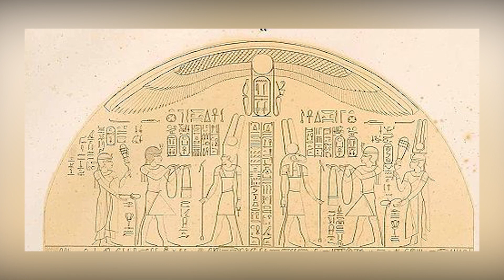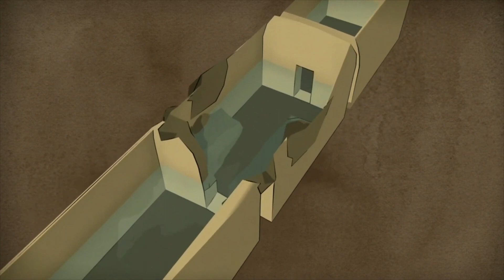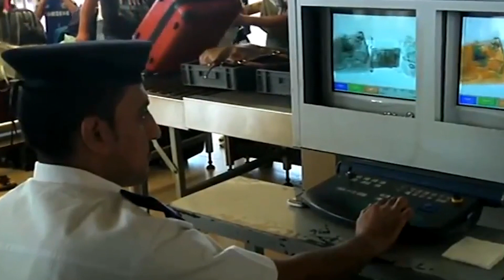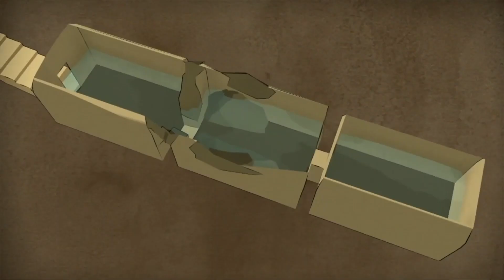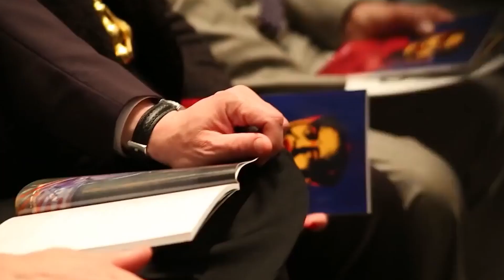Dalgıç Su Altı Mağarasında Büyük Bir Afrika Hazinesi Buldu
► Video Önerilerim ;

► TAKİP EDİN;

AKLINIZDA BULUNSUN